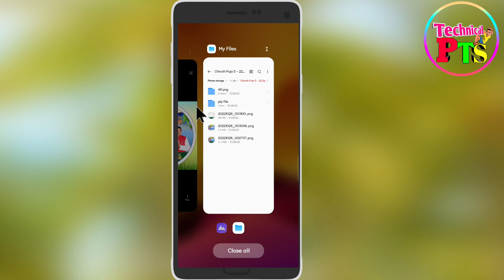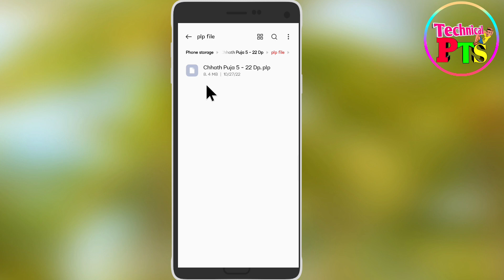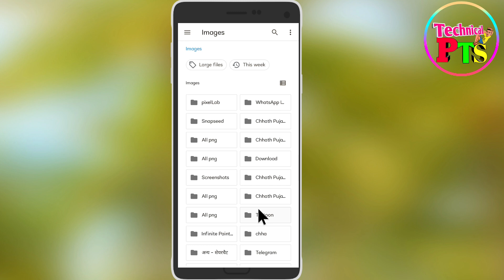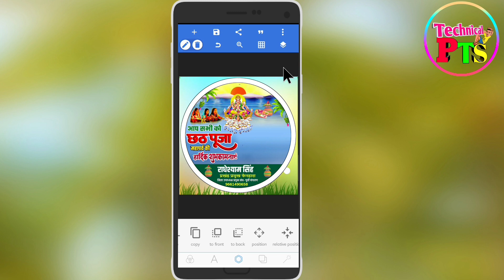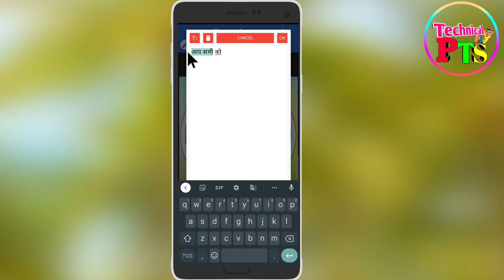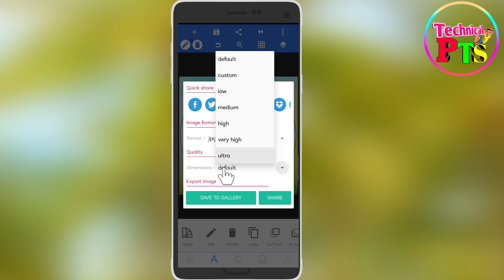Chhath Puja DP Kaise banaen 🙏🏻 Chhath Puja DP logo editing, Chhath Puja poster Kaise banaen mobilese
Chhath Puja WhatsApp DP Kaise banaen, Chhath Puja poster Kaise banaen, Chhath Puja banner editing 2022

.App Download.